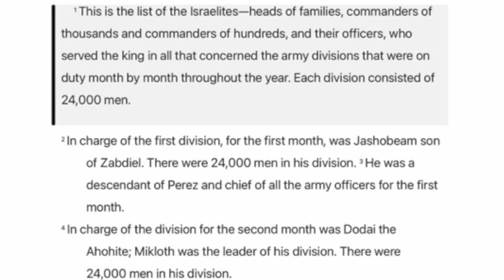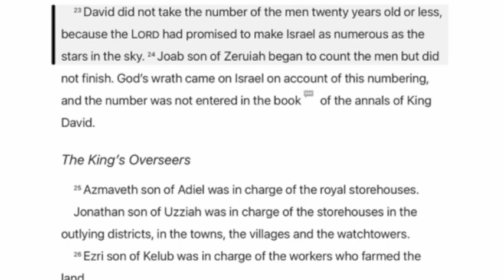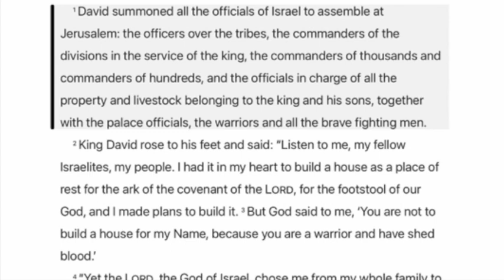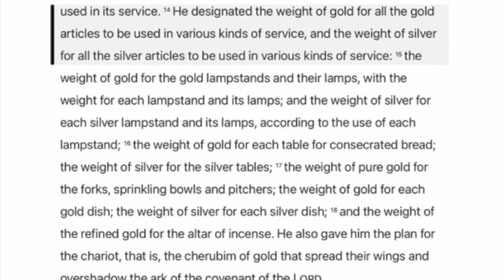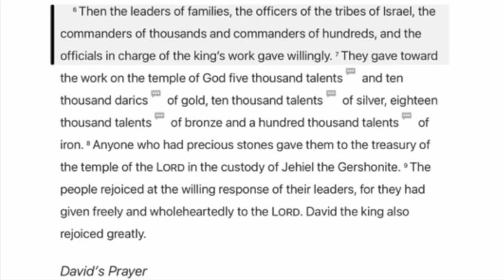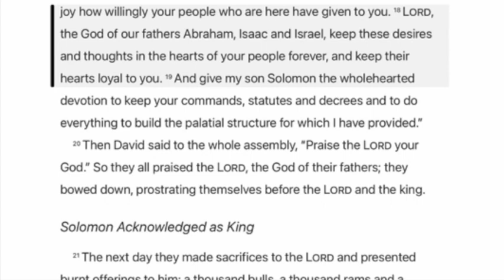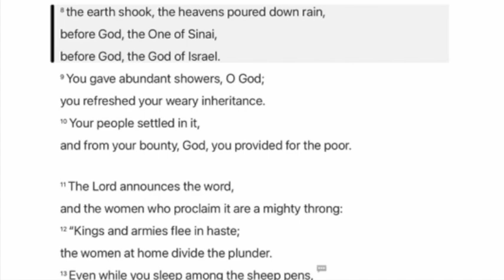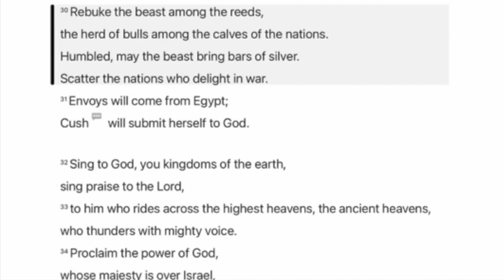[NDC-God's Story 365] #139. I Chronicles 27-29, Psalms 68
#139. I Chronicles 27-29, Psalms 68